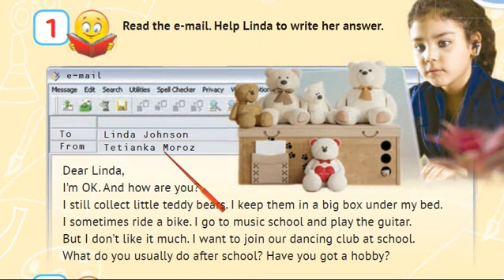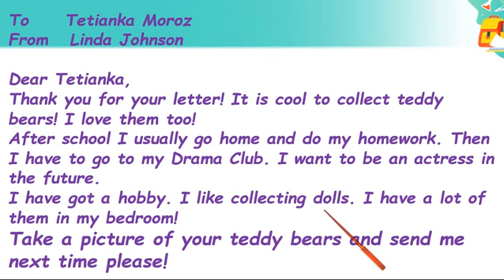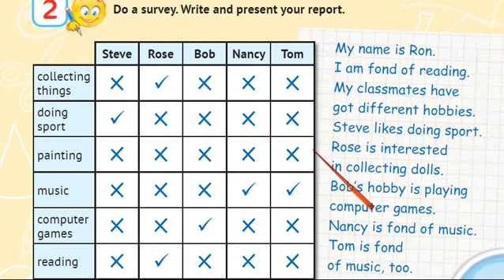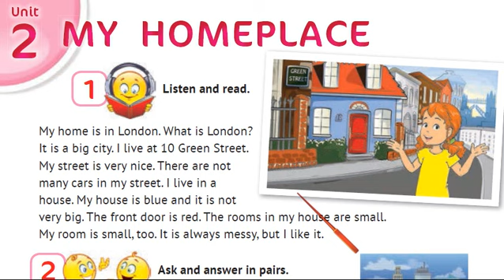НУШ Карпюк 4 РУС Unit 1 It's My Life Lesson 15 p. 31 &Workbook✔Видеоурок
Уроки для русскоязычной параллели. Дивіться відеоуроки українською мовою за підручником English with Smiling Sam 4 за посиланням на моєму основному каналі! Вітаю усіх на каналі вивчення шкільної англійської! Марина🌸

Зростання каналу:
22 грудня 2020 – старт;
10 червня 2021 – 1000.